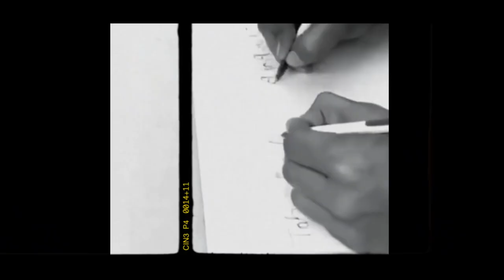Jab Tak 2.0-Adhyayan Suman | Ft Shekhar Suman , Ankita Lokhande || Sushant Singh Rajput || Memories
Title - Jab Tak 2.0-Adhyayan Suman | Ft Shekhar Suman , Ankita Lokhande || Sushant Singh Rajput  || Memories

Original Song Credits-
Song
Singer- Armaan Malik
Film- MS Dhoni The Untold Story
Label- T-series

Cover credits-
Song - Jab Tak 2.0
Singer- Adhyayan Suman